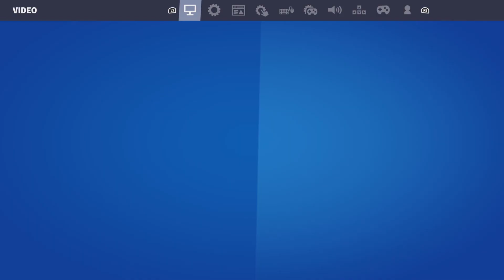Fortnite Creative 2.0 Muselk Deathrun Map With Map Code